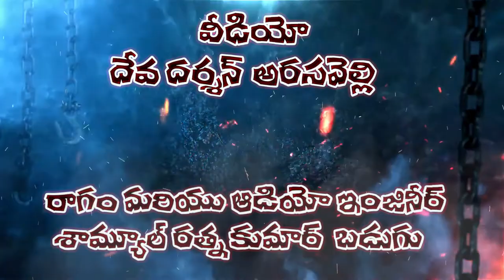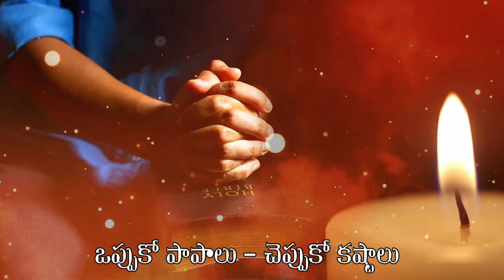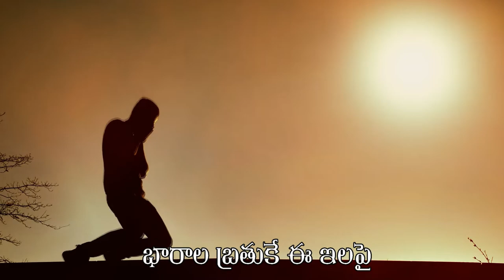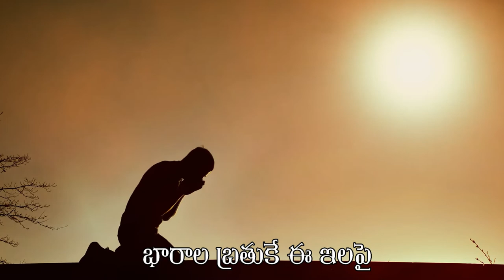నేరాల నెలవైన నేలపై - కొత్త రచయిత కలం నుండి కొత్త పాట (Written by Raajaala Amrutha Raju)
నేరాల నెలవైన నేలపై
భారాల బ్రతుకే ఈ ఇలపై
చేరాలి ఇక యేసు కడకు
కోరాలి రక్షణ నీ ఆత్మకు

(1)
చెడుకు చేరువై - గుడికి దూరమై
మాడిన మోడులా ఎందుకుంటావు?
ఒప్పుకో పాపాలు
చెప్పుకో కష్టాలు
తిప్పుకో నీ మనసు
మప్పుకో ప్రభు వైపు

(2)
చేర్చుకొందువా
ప్రభుని  తండ్రిగా
నేర్చు కొనుము నీవు
జీవ వాక్యము
మార్చుకో నీ స్థితిని
ఓర్చుకో శోధనలు
తీర్చుకో నీ ఆశ
పేర్చుకో దీవెనలు